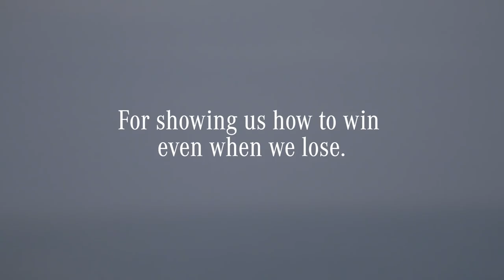Niki Lauda - A Legacy